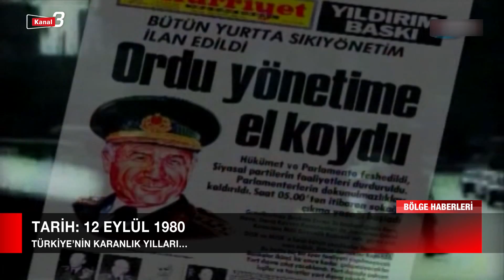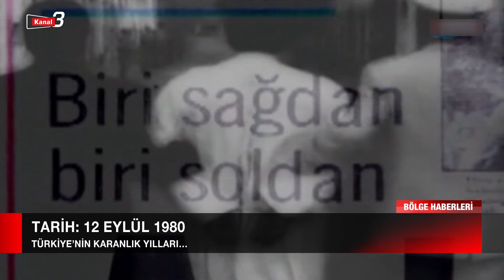Bölge Haberleri | 12.09.2024